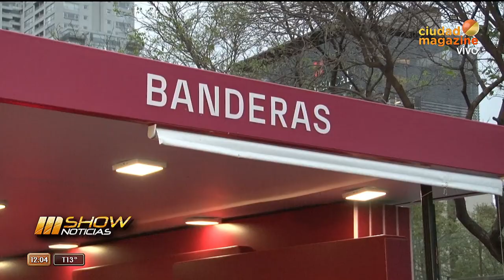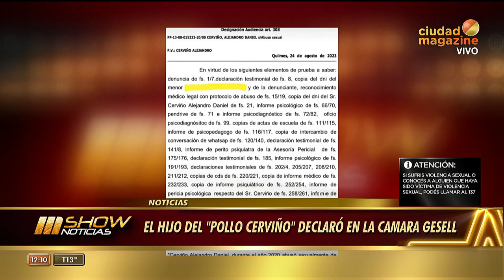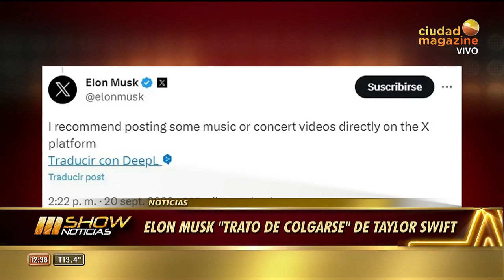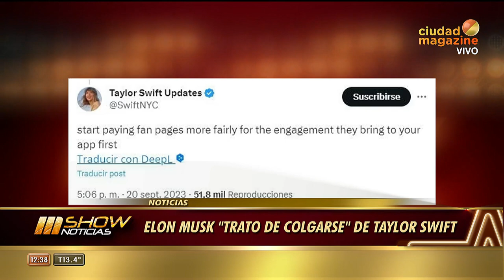MSHOW - Programa del 22/09/23 -Shakira le hizo una canción al padre de Piqué "El Jefe"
Programa emitido el viernes 22 de septiembre de 2023 en CiudadMagazine.
Macron y Carlos III asistieron a la gran cena en el palacio de Versalles.
El hijo del "Pollo Cerviño" declaró en la cámara gesell.
La obra de Norman Briski se presenta el 20:30 en Vera Vera Teatro.
Axel estrenó nuevo videoclip.
Camila Homs y Sofía "Jujuy" Jiménez juntas en el lanzamiento del perfume de Antonio Banderas.
Los detalles de "Noche Azul" cena a beneficio de Fundación GEDYT
La hija de Huguito López pidió una cadena de oración por su hermana.
Se realizó el desfile de Adrián Brown y Laurencio Adot en el museo de Arte decorativo.
Jorge Lanata confirmó que vuelve a conducir su programa este domingo
Entrevista con Julian Baglietto.
Los Carletto presentaron su tema "Martes 13"
Shakira le hizo una canción al padre de Piqué "El Jefe"